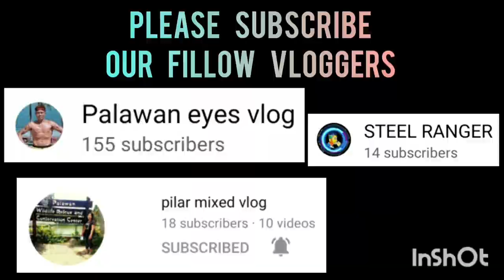CGDPAL VS PPCWD | SEMI FINAL | 1st PROVINCIAL INTER AGENCY BASKETBALL TOURNAMENT 2022 VLOG 259